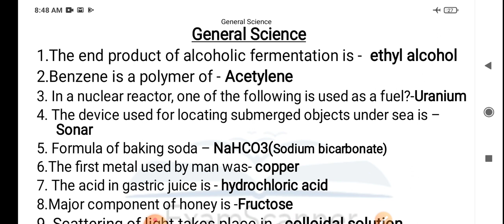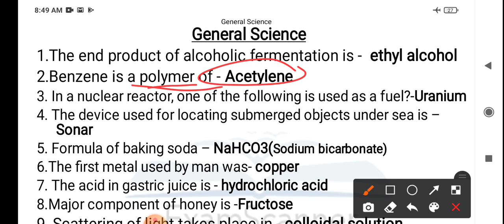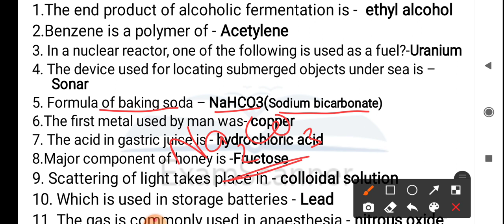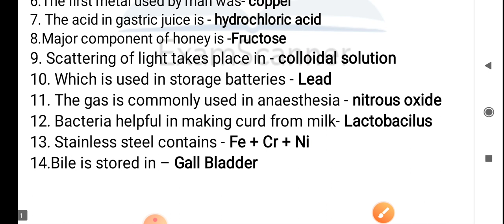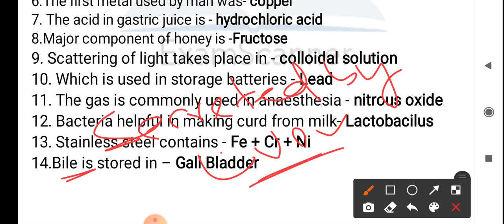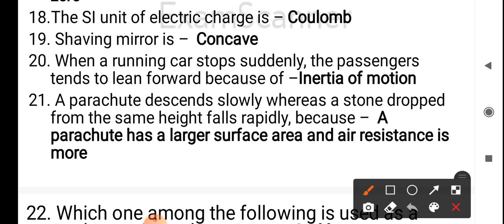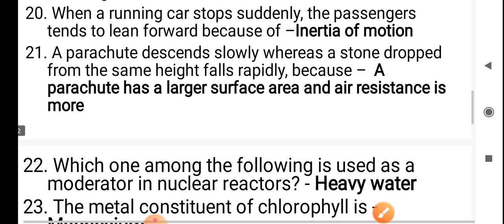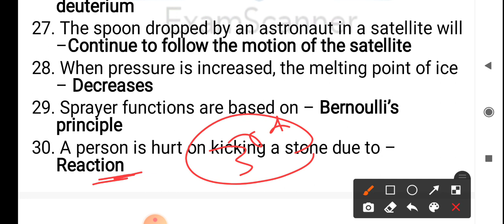General science important Questions ll Livestock Inspector 2021